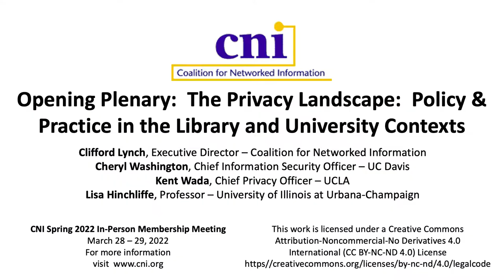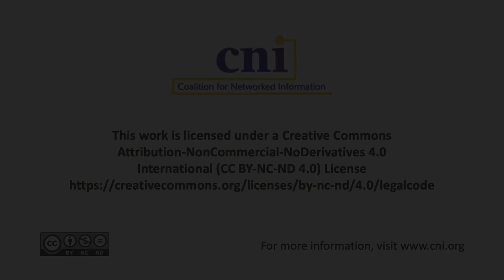Opening Plenary: The Privacy Landscape: Policy & Practice in the Library and University Contexts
Lisa Janicke Hinchliffe, University of Illinois at Urbana-Champaign
Kent Wada, University of California Los Angeles
Cheryl Washington, University of California at Davis

Clifford Lynch, CNI Executive Director, will moderate the opening plenary, which will feature a panel on university and library privacy issues. The session will bring together distinct perspectives on the issue.